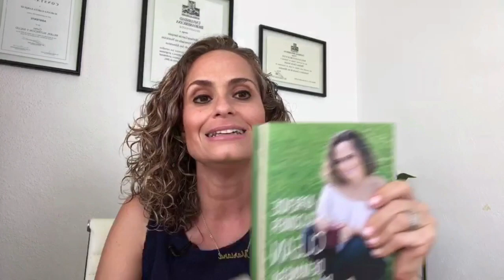Preguntale a Mariana 18.08.17 / Anutricional Tv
En este programa les contesté muchas de sus preguntas que me dejaron por FACEBOOK LIVE!

ANUTRICIONAL TV "PREGÚNTALE A MARIANA" 💁🏼🍎

*Se abren las inscripciones para el Nutrireto Abdomen Plano el Lunes 21 de Agosto e inicia el 11 de Septiembre, toda la información la encuentran

*Para reducir el peso los invito a hacer mi DETOX DE 7 DIAS. Es una probadita del estilo de vida CLEAN

*Ya pueden comprar mis dos libros en formato digital por AMAZON
APRENDE A COMER CLEAN DE MANERA BALANCEADA
NUTRIJUGOS Y NUTRISMOOTHIES CLEAN

*Pueden comprar mis libros impresos en mi página Los envios solo son dentro de la República Mexicana.